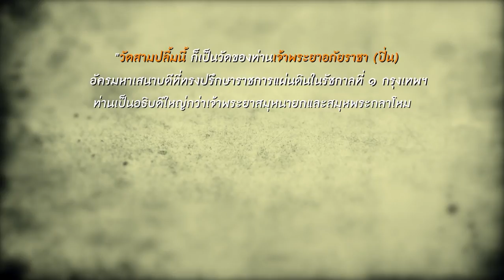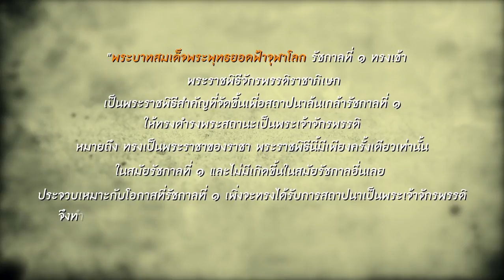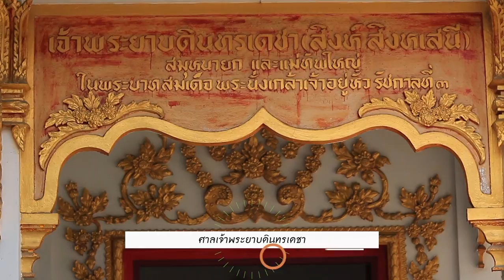พบพระพบธรรม - วัดจักรวรรดิราชาวาสวรมหาวิหาร EP.21 (2/3) วันที่ 21 มี.ค. 61